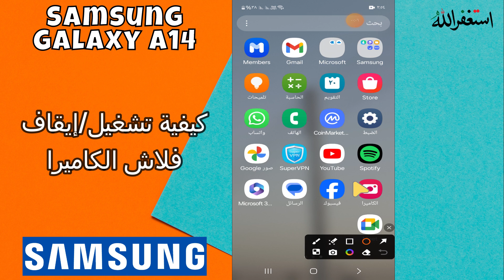كيفية تشغيل/إيقاف فلاش الكاميرا Samsung A14